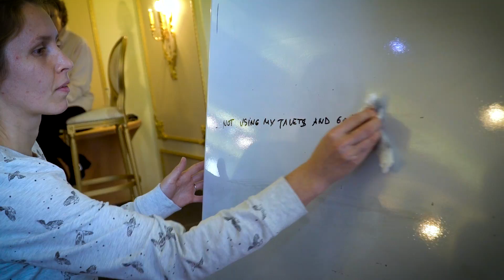Mabel Katz presenting Ho'oponopono and Zero Frequency® Seminars in Belgrade, Serbia | 2018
Happiness is up to you ❤️ Choose to be happy instead of being right. Smile, laugh and enjoy life! Thank you Belgrade!

· Video is about: Ho'oponopono & Zero Frequency Seminars 2018
· Where? Belgrade, Serbia
· When?: November, 2018

About MABEL KATZ | Mabel Katz is an internationally acclaimed speaker, author, and seminar leader who is recognized as a leading authority on Ho’oponopono, an ancient Hawaiian art and practice for achieving greater clarity of purpose and living and working more effectively. Mabel Katz is truly an exceptional woman of international stature with universal appeal. The work she does is consistently transforming businesses and improving lives. Her unique presentation goes to people’s core, their soul, and gives them the tools they need to create lasting results. Many have said she has changed their lives forever.

About HO'OPONOPONO | Ho’oponopono is a very ancient Ha
waiian art of problem solving. Original Hawaiians, the first people to  live in Hawaii, used to practice it. Ho’oponopono is a Hawaiian word that means “How to correct an error”.

If you find that going for the things you want in life is hard, then you will be delighted to know that it does not have to be. Ho’oponopono, an ancient Hawaiian art and wisdom is known as “The Easiest Way,” and those who practice its techniques wholeheartedly agree.